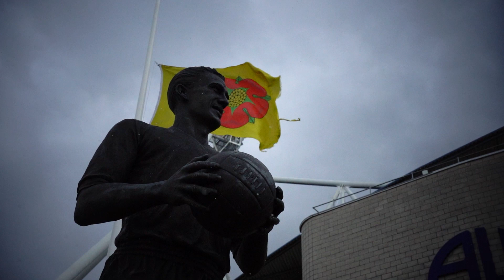🎬 Bolton Wanderers 𝘼𝙒𝘼𝙔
It was a disappointing end to our most recent EFL away day...

Our next three are back at The EnviroVent Stadium, where safety can be secured!